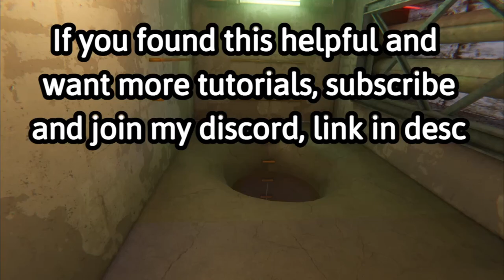BONELAB KEY CARD doors: BONELAB HUB (NEW BONELAB UPDATE)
In this video, I'll show you how to unlock the two new secret key card doors and access to secret areas filled with new lore.